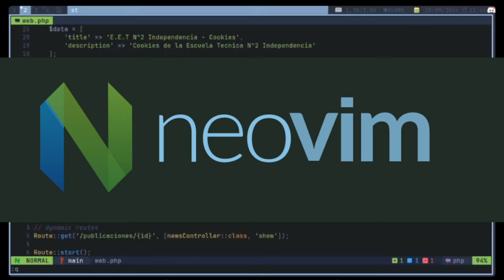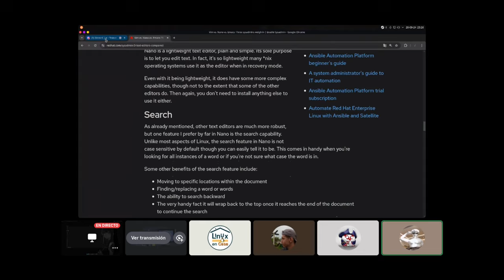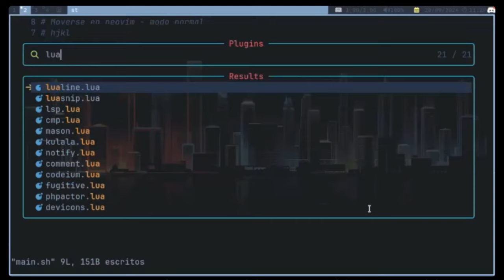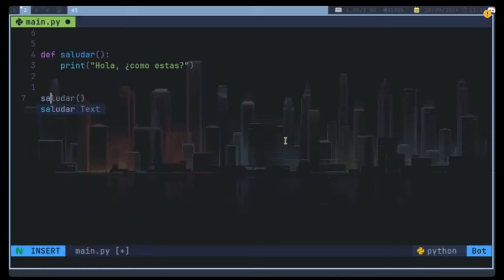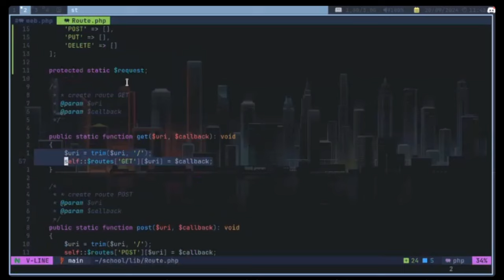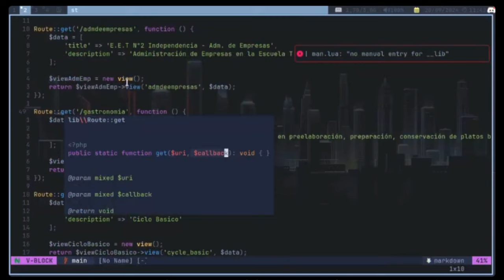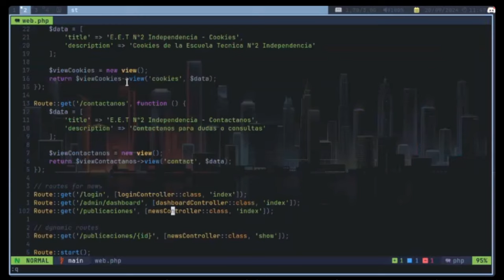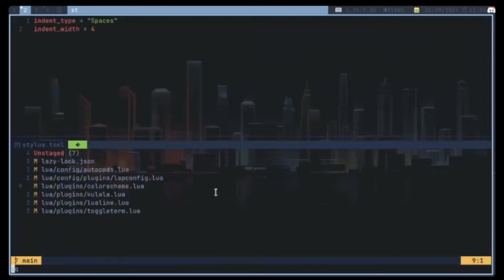¿Nos podrá convencer Fercho de que usemos NeoVim? - Editor de Texto